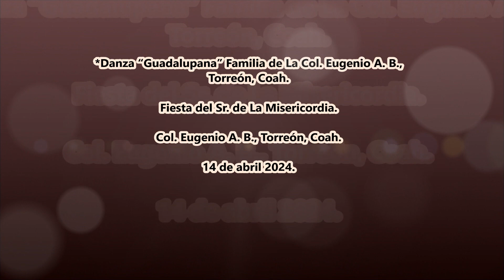Danza “Guadalupana” Familia de La Col. Eugenio A. B., Torreón, Coah.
Fiesta del Sr. de La Misericordia en La Col. Eugenio A. B., Torreón, Coah. el 14 de abril 2024.